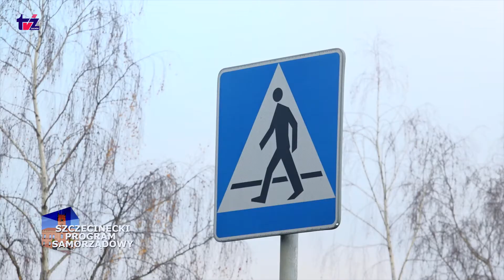Aktualności TV Zachód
W programie o przejściach dla pieszych, o wsparciu szkól, choince na Placu Wolności i koronawirusie